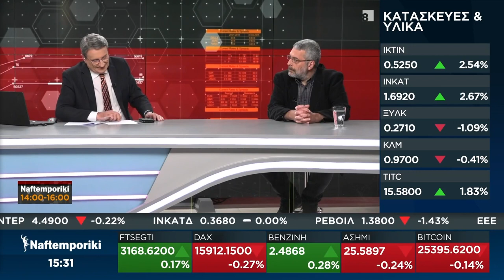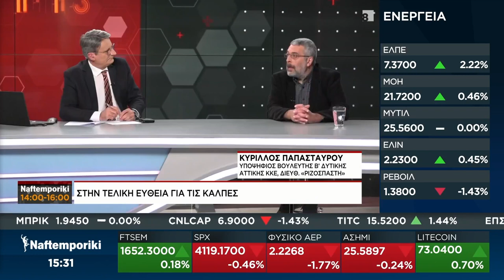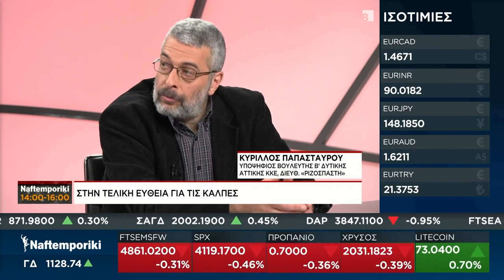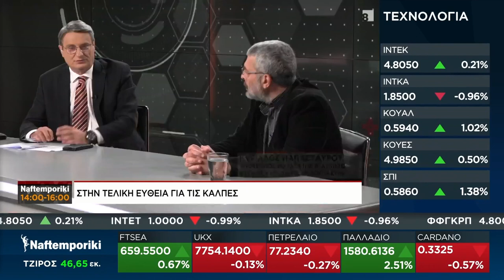Κ. Παπασταύρου: Οι νέοι να κάνουν ριζοσπαστική, αντισυστημική επιλογή και να ενισχύσουν το ΚΚΕ